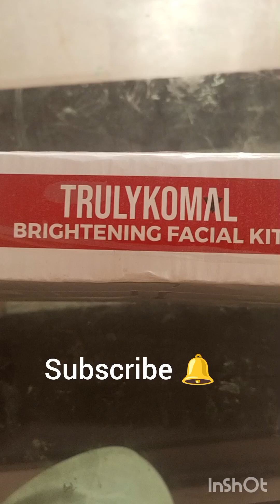truly komal brightening facial kit youtube sale youtube video#rivew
sale k nam per cheating